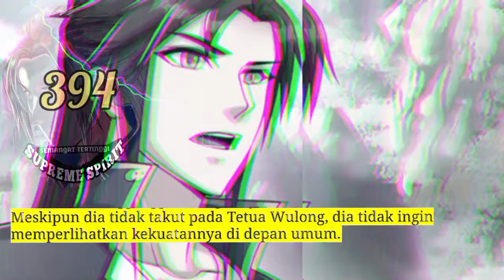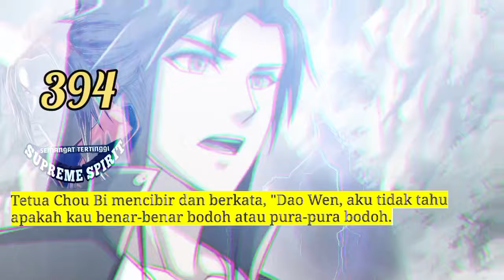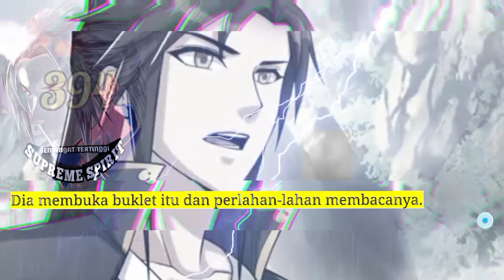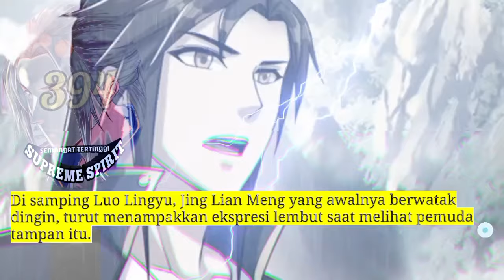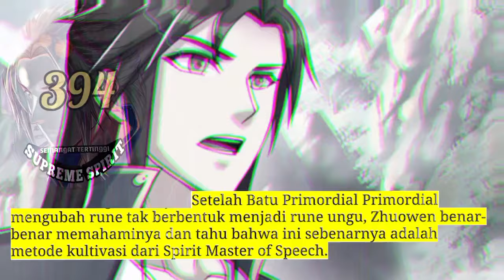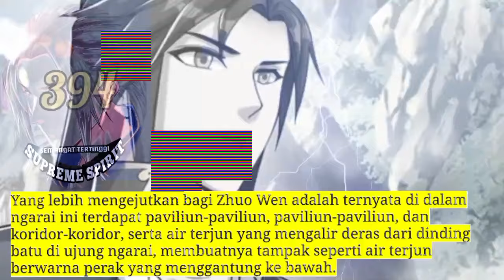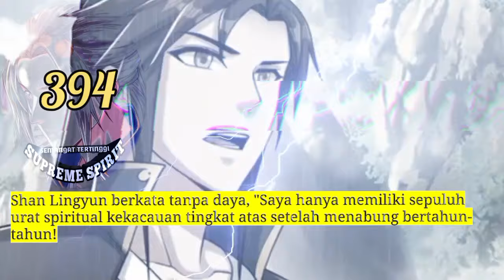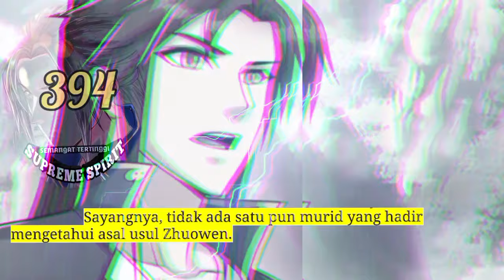Peleburan Semangat Tertinggi season 394